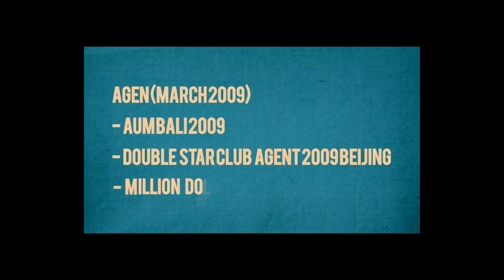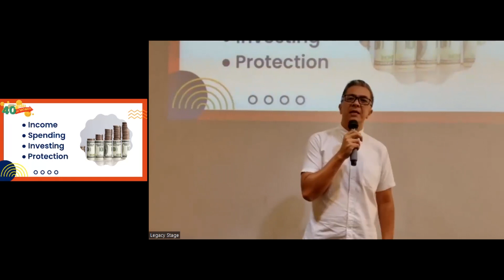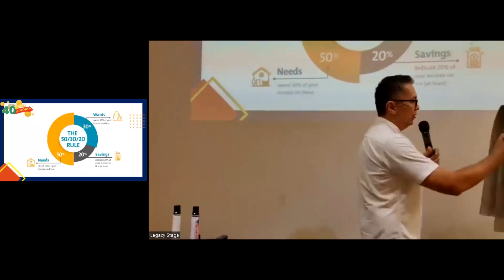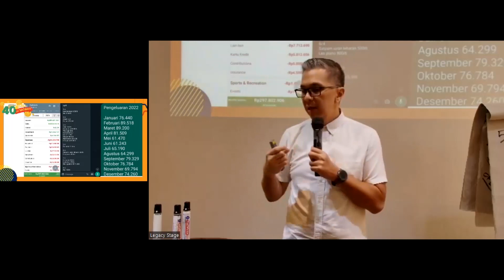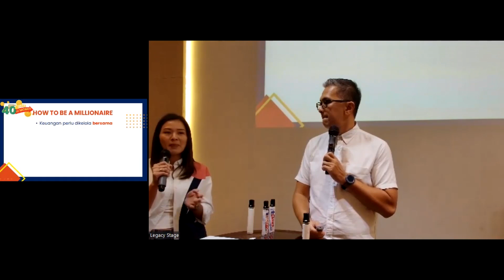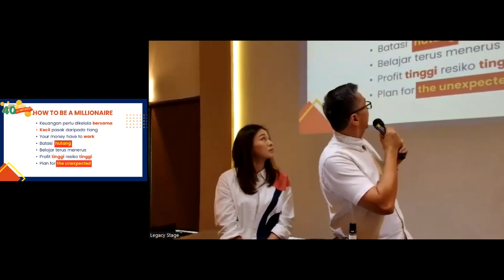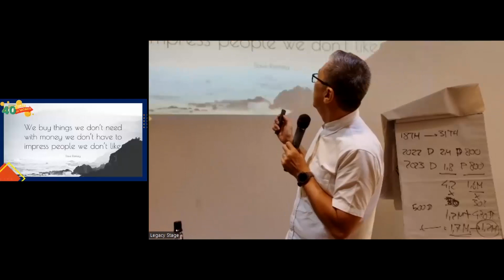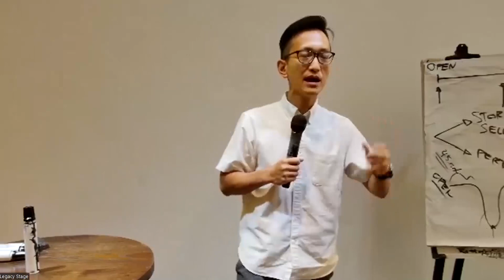Money & Management - Victor Harjanto